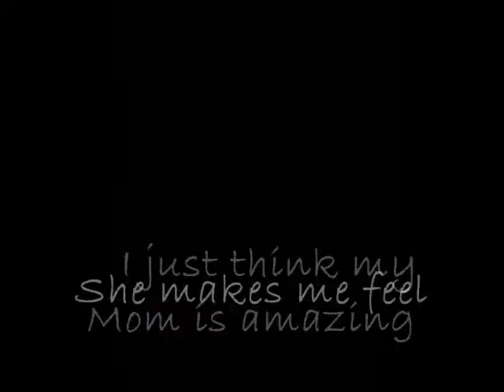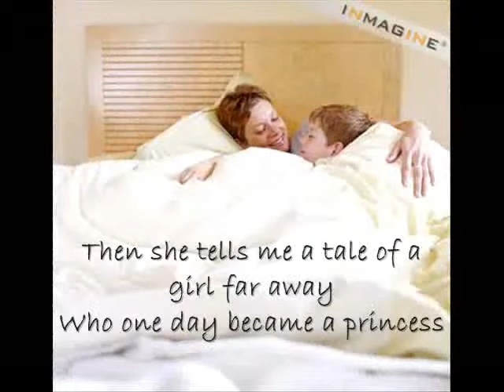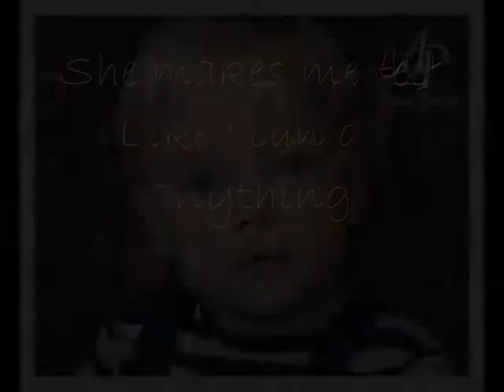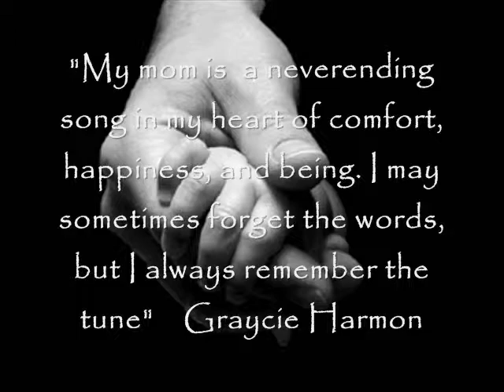My mom is amazing by Saeed AL Ghafri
إدعوا الله لي بالمغفرة والرحمة